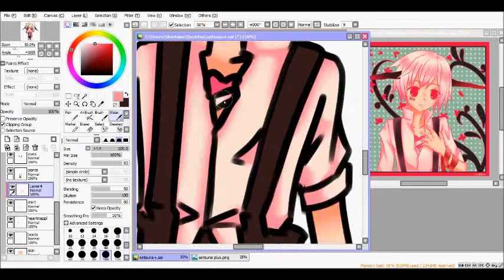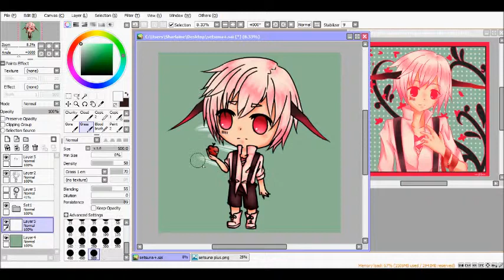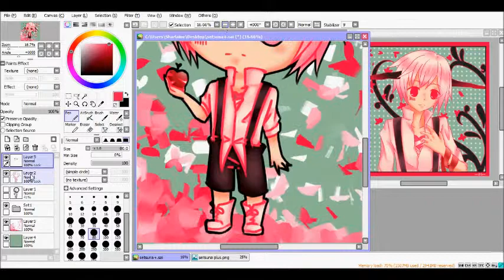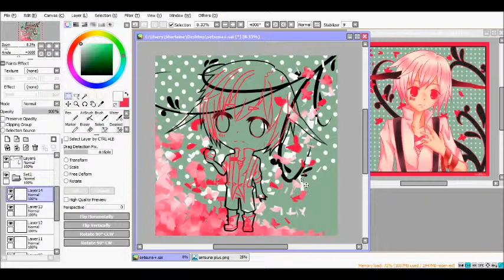Song Speedpaint: Setsuna Plus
Song: Setsuna Plus by 40mp Performed by Kashitaro Ito